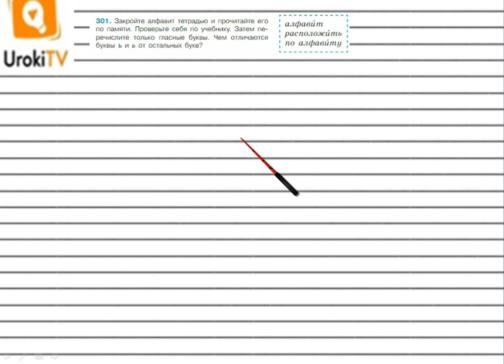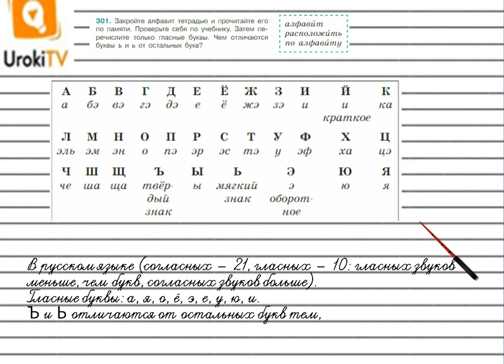Упражнение №301 — Гдз по русскому языку 5 класс (Ладыженская) 2019 часть 1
В данном номере закрываем алфавит тетрадью и прочитаем его по памяти. Проверяем себя по учебнику. Затем перечисляем только гласные буквы. Определяем, чем отличаются буквы  ъ  и  ь  от остальных букв.